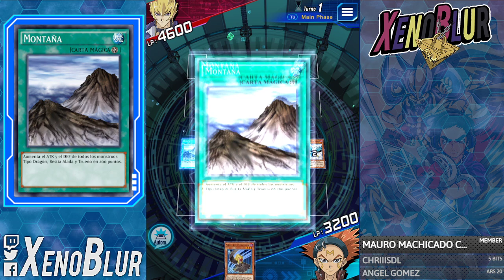Duelist Challenge 1 & 2 [SEP 2022] Blackwing & Rose Dragon | Yu-Gi-Oh! Duel Links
Duelist challenge 1 & 2 from September 2022
Desafío de preguntas 1 y 2 de Septiembre 2022